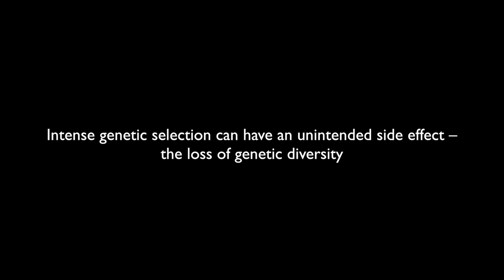The Holstein Dilemma (2021) | Trailer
This film explores why diversity is important in today's agricultural model that's based on large volume, fast growth, and the cheapest product possible for the consumer, but little else. How do we balance the need to produce food for a hungry planet, vs. the need for biodiversity in our one-track production model' That's The Holstein Dilemma.